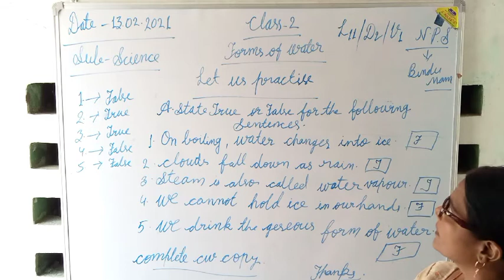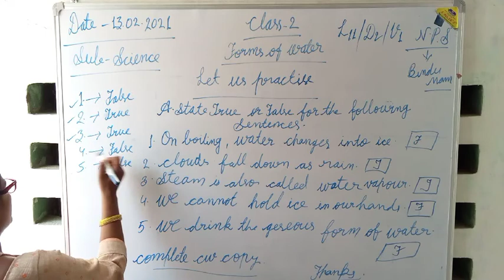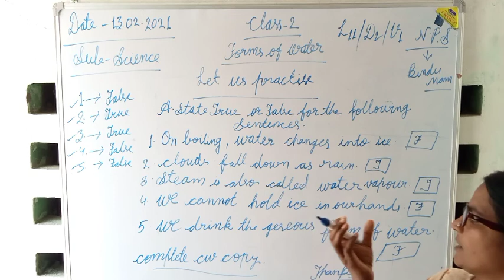NATH ONLINE CLASSES/CL2/SCI/L11/BINDU MAM/13:02:21